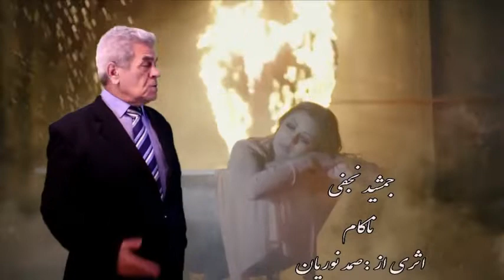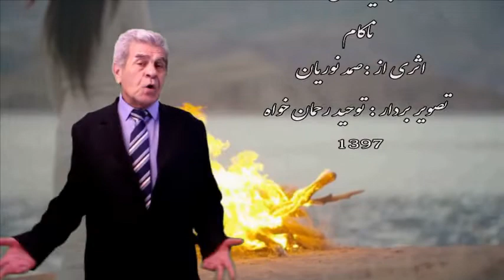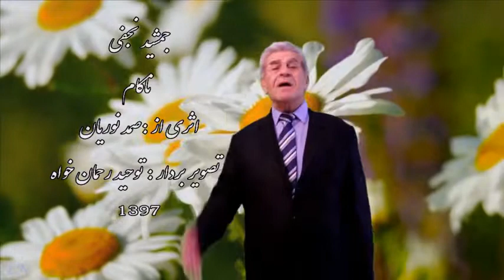جمشید نجفی ( ناکام ) jamshid najafi